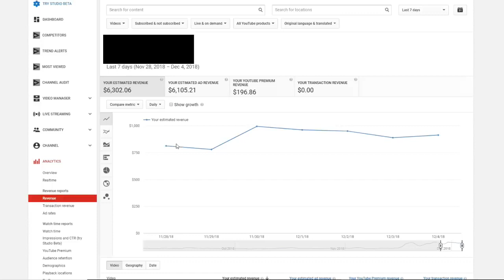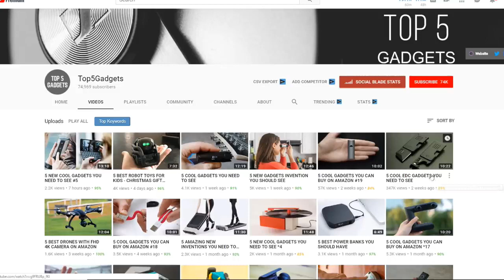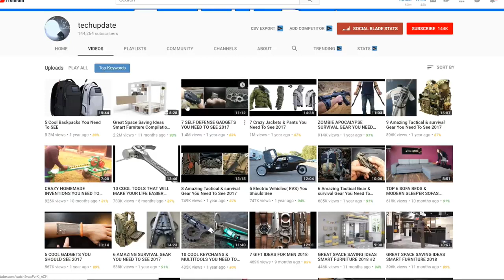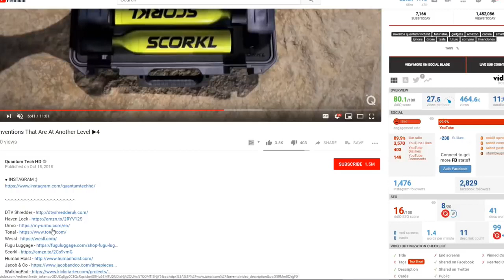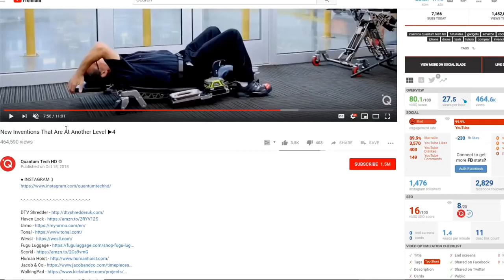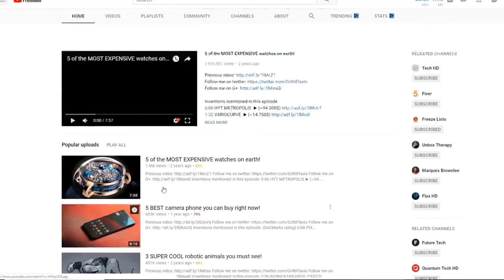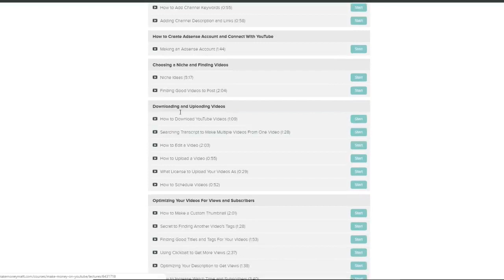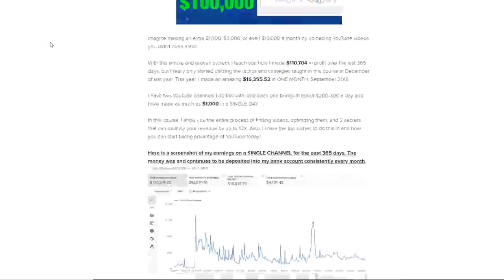How to Make Money on YouTube Without Making Videos 6K a Week